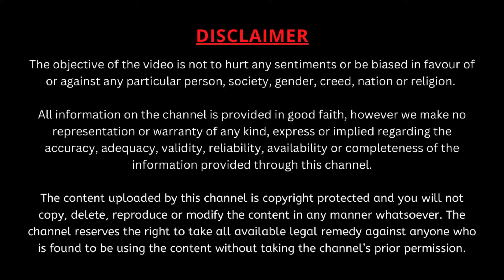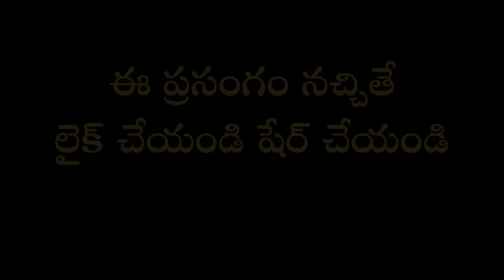సనాతన భారతీయ జీవనం Part-5 | Sanatana Bharateeya Jeevanam | Garikapati NarasimhaRao Latest Speech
మౌర్య సామ్రాజ్యానికి మహామంత్రిగా చేసిన చాణక్యుని నివాసం ఎలా ఉండేదో తను చూపిన రాజనీతి సనాతన జీవనం ఎంత ఆదర్శనీయమో చూడండి.
హైదరాబాద్ KPHB కాలనీ - గోవర్ధన గిరి వేణుగోపాల స్వామి ఆలయం ప్రాంగణంలో జరిగిన కార్యక్రమంలో "సనాతన భారతీయ జీవనం" పై మహా సహస్రావధాని శ్రీ గరికిపాటి నరసింహారావు గారి ప్రసంగం.